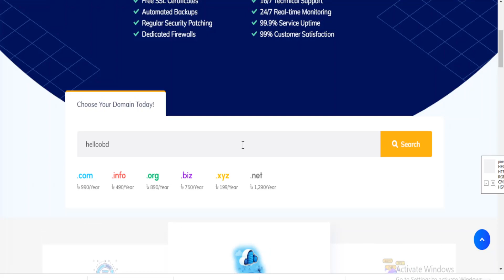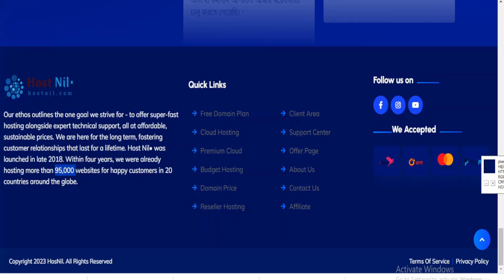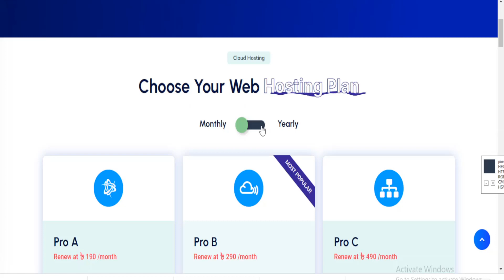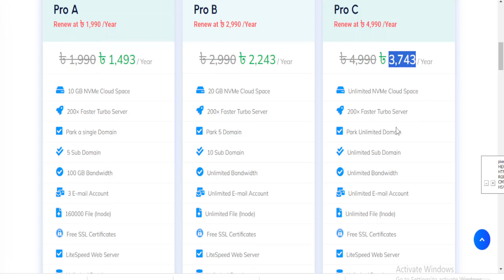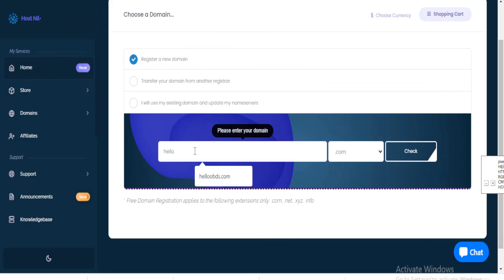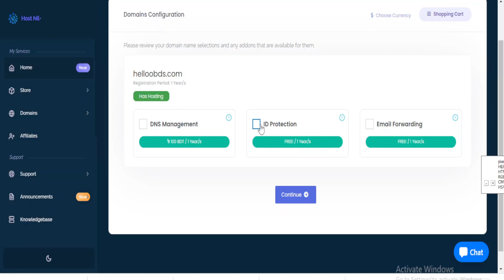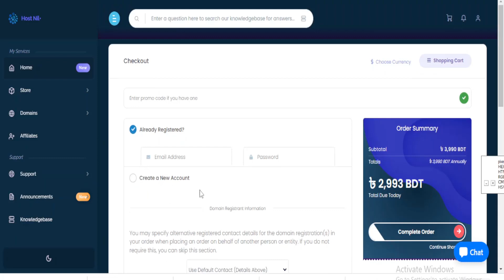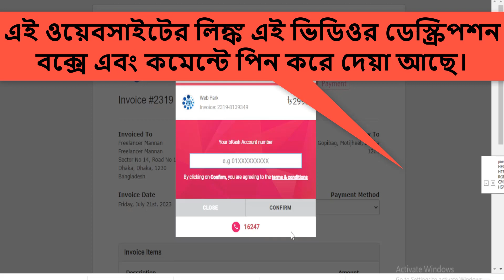How to Buy Best Domain Hosting Using bKash Rocket Nagad | Freelancer Mannan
Are you looking to start your own website or blog? Choosing the right domain hosting provider is crucial for a seamless online presence. In this comprehensive guide, we'll show you how to purchase the best domain hosting services using three popular mobile financial services in Bangladesh: bKash, Rocket, and Nagad.

📌📌হোস্টনিল ওয়েবসাইট ভিজিট করতে এবং স্বল্প খরচে ভালো মানের ডোমেইন হোস্টিং কিনতে লিঙ্কে ক্লিক করুনঃ

📋 What You'll Learn:

🔹 Introduction to Domain Hosting: Understand the importance of domain hosting and its role in establishing your online identity.

🔹 Comparing Hosting Providers: We'll walk you through the essential features to consider when selecting a hosting provider that suits your needs.

🔹 Selecting the Best Hosting Plan: Discover how to choose the most suitable hosting plan based on your website requirements and budget.

🔹 Making the Payment: We'll demonstrate the straightforward procedure of buying domain hosting using your bKash, Rocket, or Nagad account.

🔹 Configuring Your Hosting Account: After purchasing the hosting, follow our instructions to set up and configure your hosting account efficiently.

Whether you're a blogger, entrepreneur, or small business owner, this guide will equip you with the knowledge and confidence to make the right decisions when purchasing domain hosting with bKash, Rocket, or Nagad. Start building your online presence today!

If you found this video helpful, please share it with others who might benefit from it.

আপনি কি ওয়ার্ডপ্রেস শিখে ফ্রিলান্সিং করতে চান? তাহলে এই কোর্সটি আপনার জন্য। একেবারে বেসিক লেভেল থেকে এডভান্স লেভেল পর্যন্ত শিখতে পারবেন এই ওয়ার্ডপ্রেস বাংলা টিউটোরিয়াল কোর্স থেকে একদম ফ্রিতে। তাই দেরি কেন?